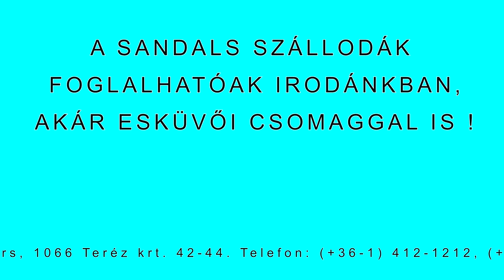Sandals esküvő a Coral Tours szervezésében